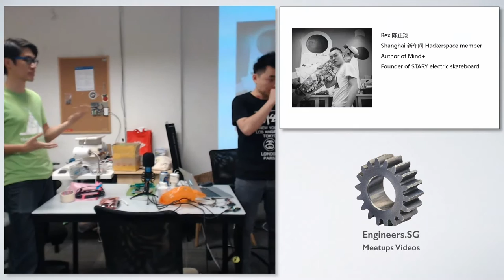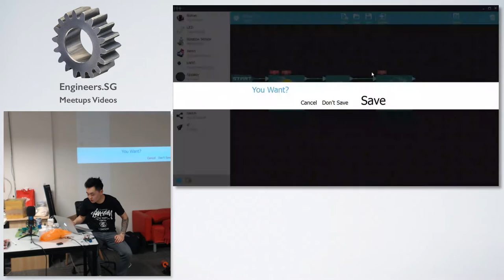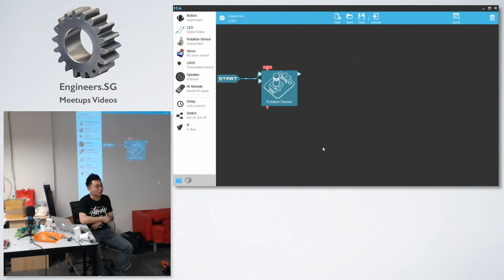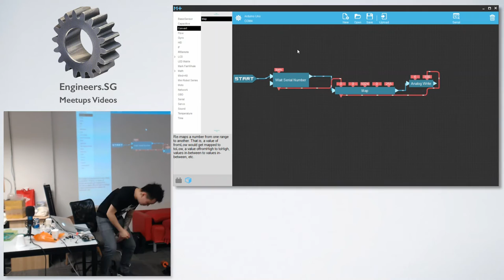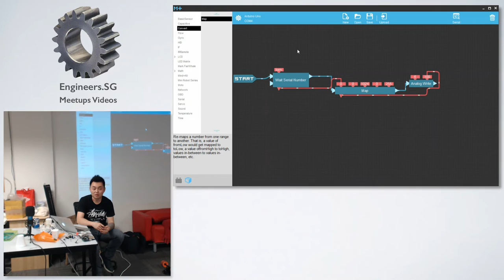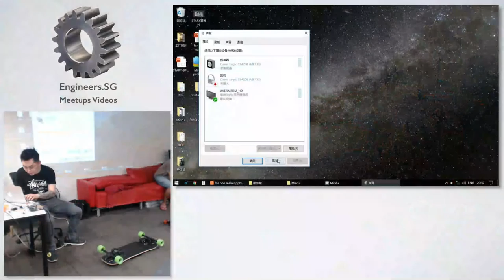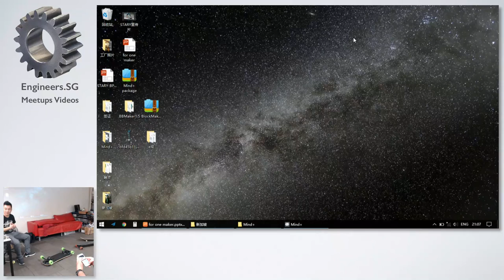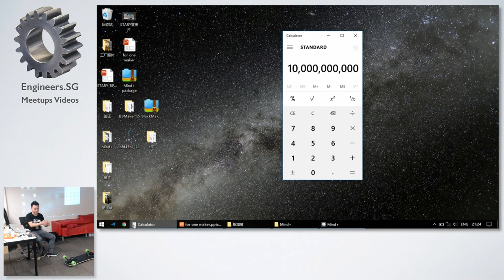Skateboarding, Arduino visual programming & Shanghai Hackerspace - HackerspaceSG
Speaker: Rex

Rex is a Shanghai famous maker. He developed a virus to steal QQ at a young age of 10 years old.

He also created the STARY electric skateboard and raised 1,000,000 SG Dollars from VC,and 740,000 USD from kickstarter

He is visiting Singapore and hopes to share his story and also meet like minded makers